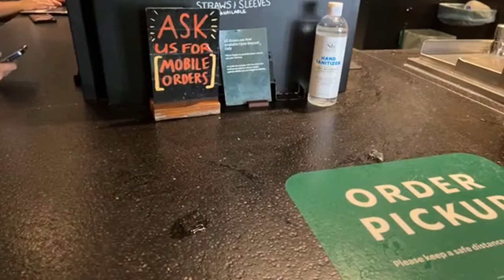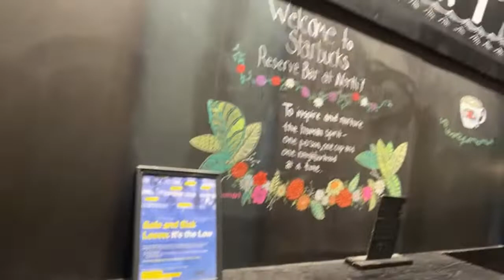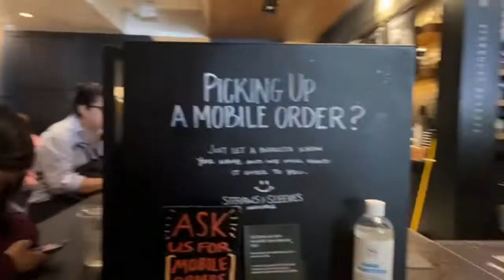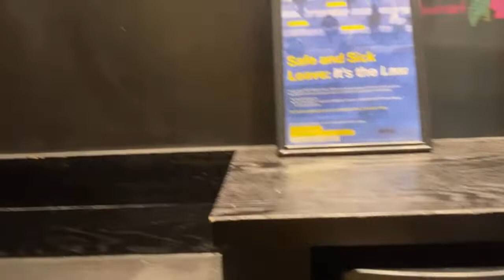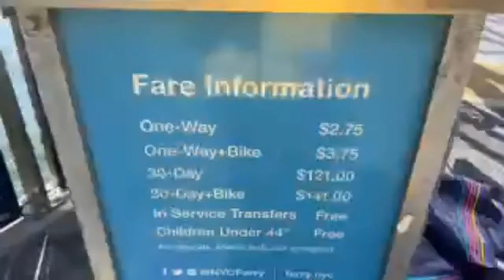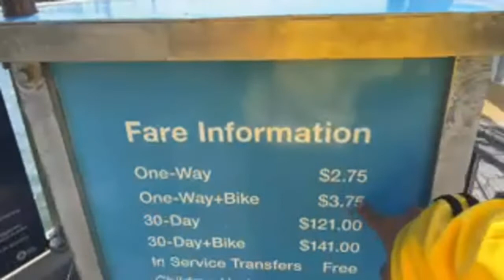Brooklyn Williamsburg 散歩 #3 芸人じゃない ニューヨーク ウィリアムズバークの街並みからイーストリバーとマンハッタンの摩天楼をみよう youtube live vlog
Brooklyn Williamsburg 散歩 #3 ニューヨーク ウィリアムズバークの街並みからイーストリバーとマンハッタンの摩天楼をみよう youtube live vlog

EQUIPMENTS
GUITAR: GIBSON L-5CES WES MONTGOMERY
PICK UP: KENT ARMSTRONG P-90 HANDWOUND In Humbucker Case
AMPLIFIAR: YAMAHA thr10ii

    Recommendation おすすめチャンネル

大家　涼司

2012年より渡米。
2014年より現在までジャズピアニストの三上クニ氏に師事。